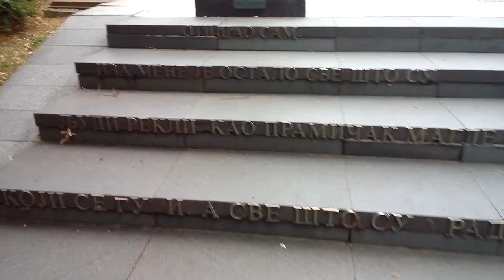Паметникът на Иво Андрич в Белград